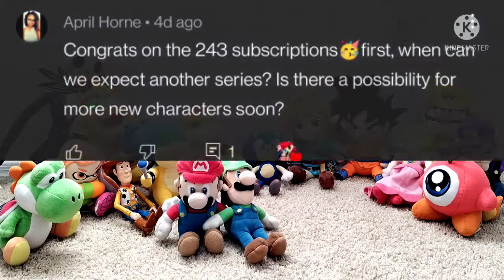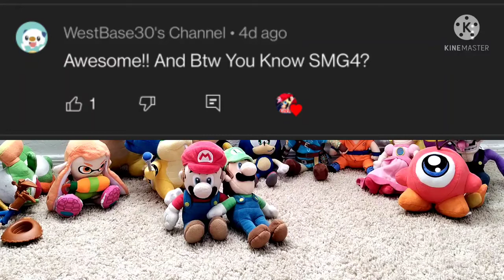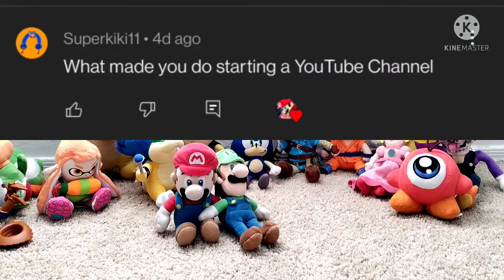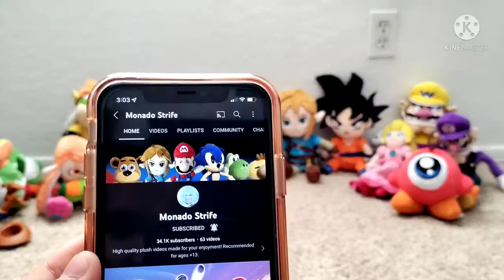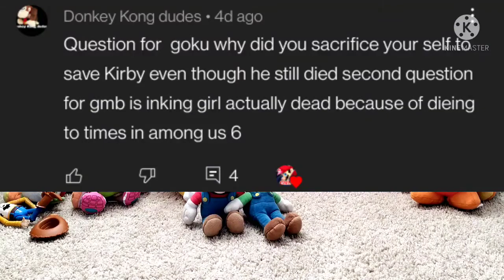GMB QNA Answers!